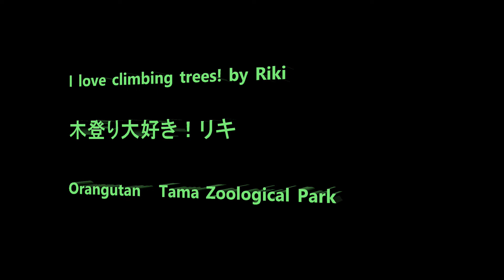I love climbing trees! by Riki 木登り大好き！リキ Orangutan Tama Zoological Park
Member  Chappy, Api, Riki, Hoppy